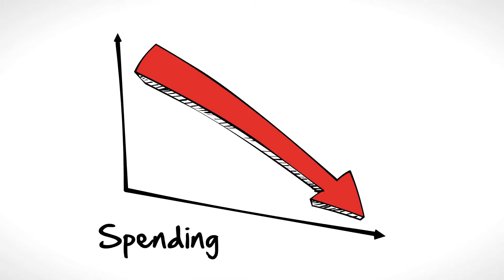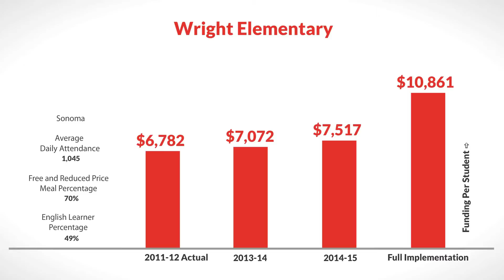LCFF for Wright Elementary